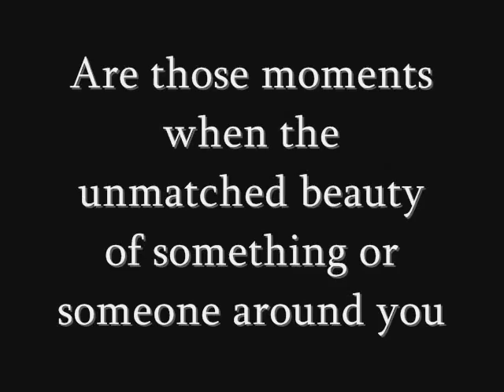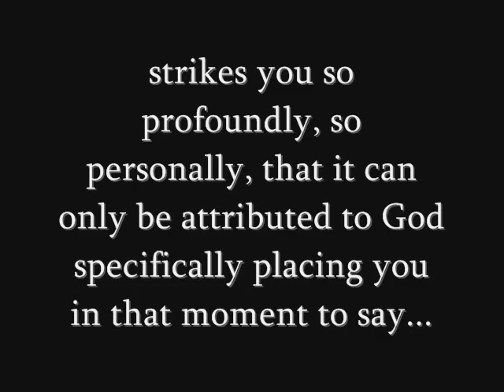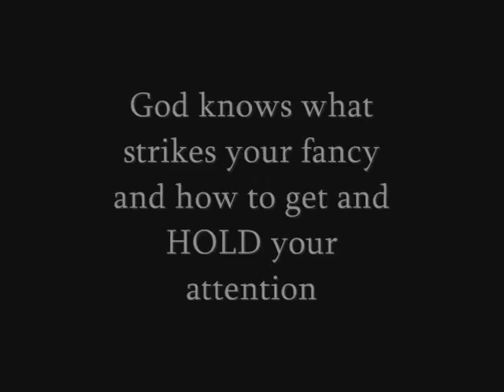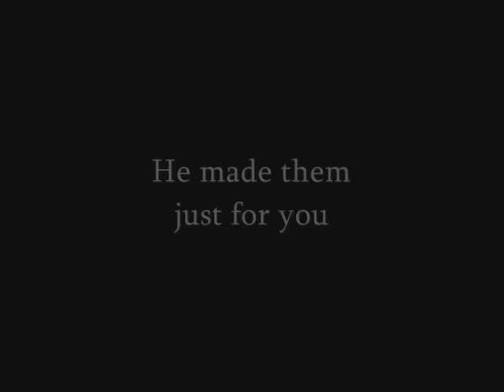Love Letters From God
So I had this idea. for the past few years I've figured out how God tells me he loves me in tangible ways. Im a star gazer and sky watcher...and I loooove mountains. when I see any of the above..I get a warm fuzzy feeling and I know God allowed me to see those special! SO enjoy and find your love letters~